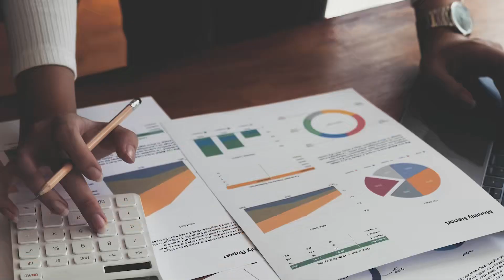Biggest Mistakes Home Buyers Are Making